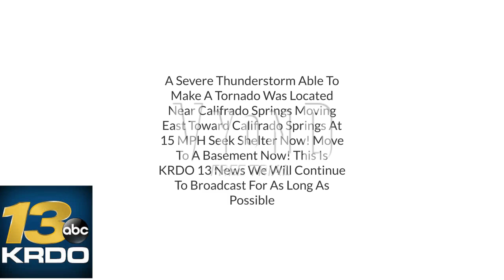EAS Scenario: Tornado Warning (Fake/Valid Tones)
Califrado Is California And Colorado Combined